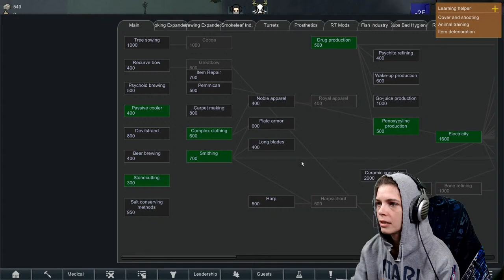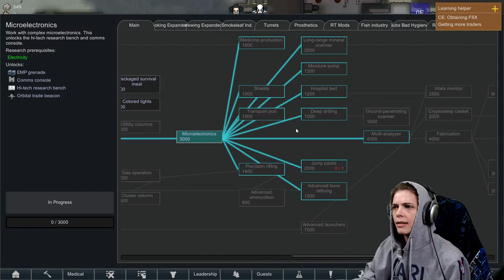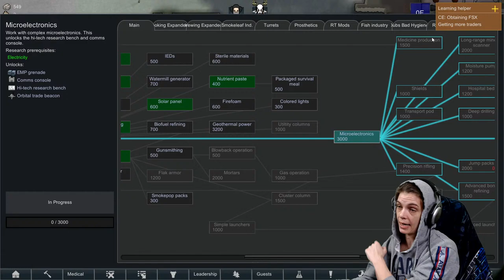LIVE STREAM! The first winter of Hiworth...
1. BE RESPECTFUL.
2. Do not spam the chat or self promote!
3. No backseat gaming or spoilers.
4. Do not harass me about seeing my roommates (or dogs)!
5. Do not ask to play with me. If I need people to play with, I will ask.
6. I am not a therapist or a doctor - if you need help, please seek it outside this stream.